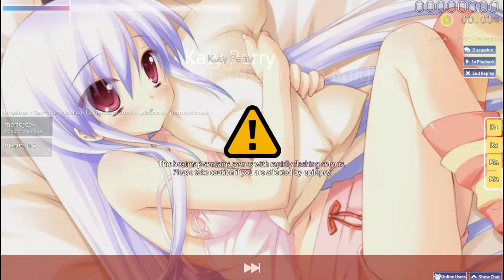Osu! Gameplay/Katy Perry-ET Nightcore (Hard)/Valio La Pena :c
Bueno ya que estube 1 semana ausente les dejo un video que ise cuando me regresaron mi inter lo fue hoy espero lo disfruten y Like seria de mucha ayuda :)